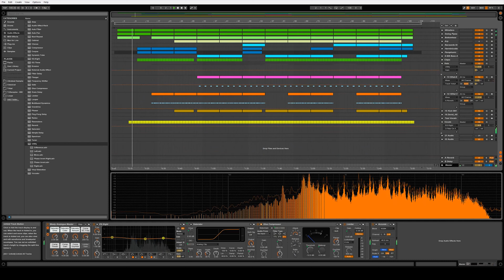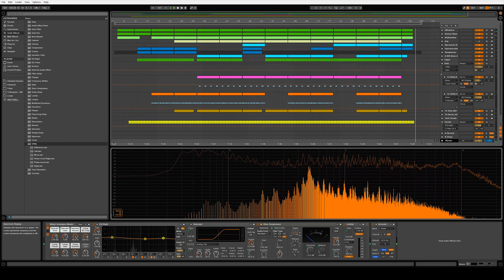Late Nights (Trap) - Created in Ableton Live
Blew the dust off my synths and created a Trap Song over the weekend. Feel free to use this for free in your videos.